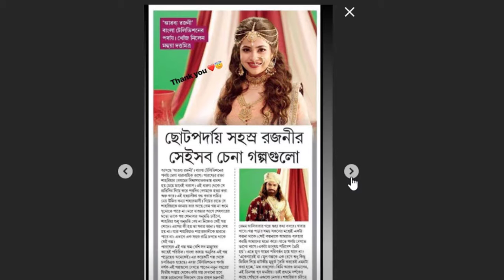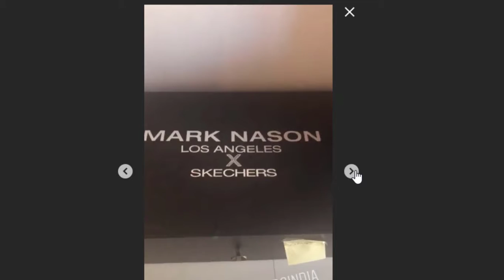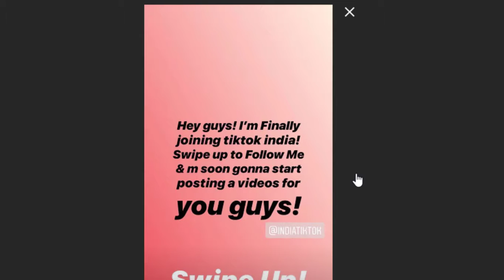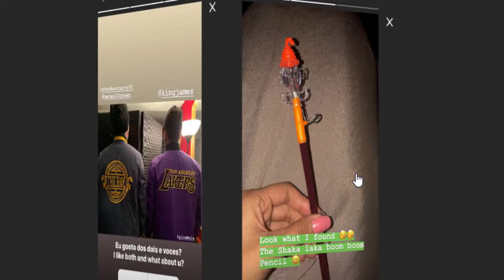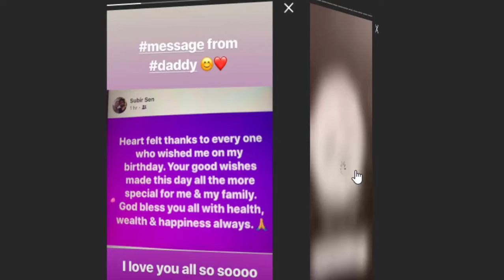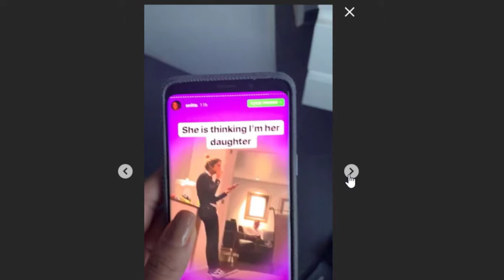'Today's instagram :Episode 01'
Here you'll get all actors, actresses, players day's video, Consistently we will be uploading these videos for you 😍